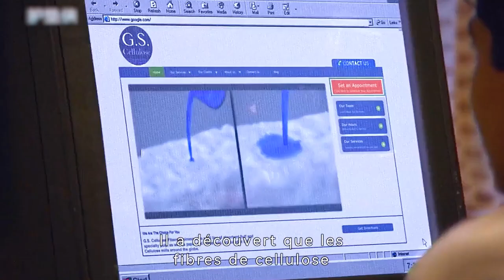A man makes his own sanitary pads and saves 500 million women